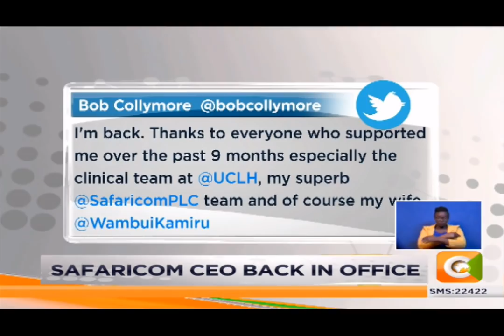Safaricom CEO back in office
Collymore has been on sick leave
CEO took leave in October last year